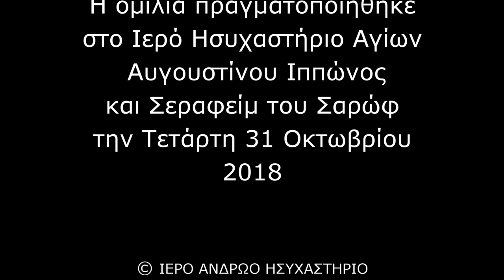Παράδεισος ή ρουτίνα η καθημερινότητά σου; - Γέροντας Νεκτάριος Μουλατσιώτης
Πώς ο άνθρωπος φτάνει στο σημείο εκεί που ζει να νοιώθει πλήξη; Υπάρχει τρόπος όταν κάνω κάτι συνέχεια στην καθημερινή μου ζωή να μην αισθάνομαι αυτή την ρουτίνα και αυτό που ζω να το κάνω με χαρά σαν να είμαι στον Παράδεισο; Τι έκαναν οι άγιοι που ενώ ζούσαν μόνοι τους σε σπηλιές να αισθάνονται χαρά και όχι ρουτίνα την καθημερινή τους ζωή;

Ομιλία Γέροντος Νεκταρίου Μουλατσιώτη με θέμα:
"ΠΑΡΑΔΕΙΣΟΣ Ή ΡΟΥΤΙΝΑ Η ΚΑΘΗΜΕΡΙΝΟΤΗΤΑ ΣΟΥ;"

Η ομιλία πραγματοποιήθηκε στο Ιερό Ησυχαστήριο Αγίων Αυγουστίνου Ιππώνος και Σεραφείμ του Σαρώφ Τρικόρφου Φωκίδος την Τετάρτη 31 Οκτωβρίου 2018.